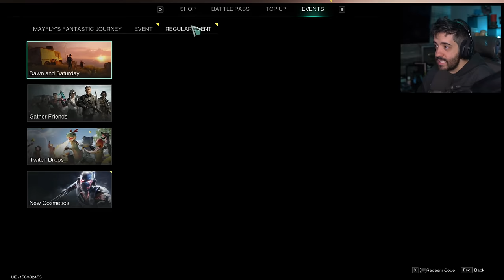ONCE HUMAN É MUITO BOM! [Primeiras impressões do Patife]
NESSE VÍDEO VAMOS COMENTAR MINHAS PRIMEIRAS IMPRESSÕES DA GAMEPLAY DE ONCE HUMAN! JOGÃO GRÁTIS E SOBREVIVENCIA.

- Validade limitada